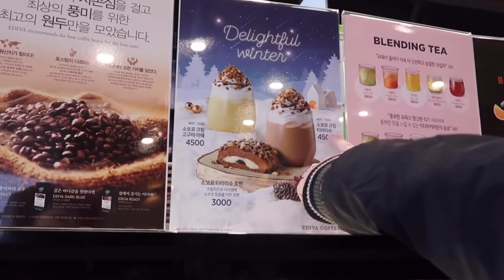Ediya Coffee | May ibang ka date ang asawa? | Nag luto sya ng Pho for dinner ❤️The HIGGINSes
JANUARY 2019

- Ediya Coffee | May ibang ka date ang asawa? | Nag luto sya ng Pho for dinner
❤️The HIGGINSes

BritInaCouple💑
British and Filipina Couple
Started Vlogging 20th JUNE2018
Hi Guys!
We're  a FILIPINA and BRITISH Couple residing  in Mokpo, South Korea.
We make videos on everything from:
* LifeStyle
* Travel
* Food
* Hobbies
We Hope you enjoy watching our  videos and please leave comments on what else you'd like to see or if there's something you want us to do, Also please don't forget to hit like👍 if you enjoy watching it😉
Thanks so much for all the Support Guys, We appreciate and ❤LOVE all of you😘💋💋

😊LET's CHAT:
*RHEA
*RHEA timothea13